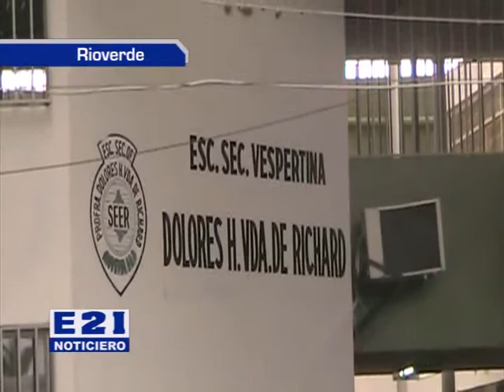Sindicato de maestros se pronuncia por caso en Secundaria Dolores Herrera